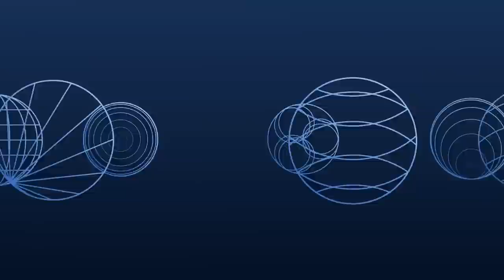CEOs do Mercado Livre e Via Varejo comentam o momento do varejo brasileiro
O BTG Pactual convidou nomes fortes do mercado para contextualizar os pontos importantes que o varejo brasileiro está passando. Assista ao painel da CEO Conference 2023 com Stelleo Tolda, conselheiro do Mercado Livre, Roberto Fulcherberguer, CEO da Via Varejo, e moderação de Luiz Guanais, Equity Research Retail Analyst do BTG Pactual.